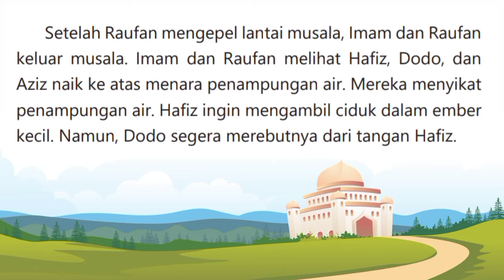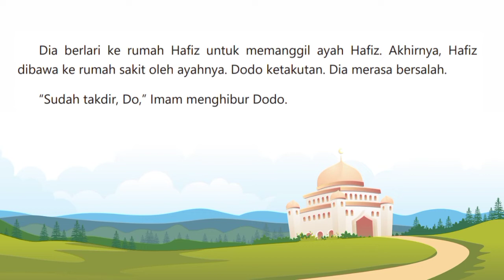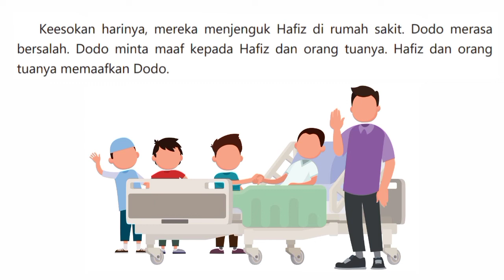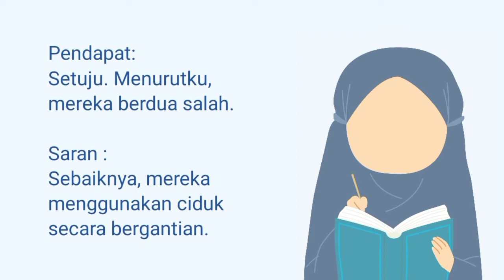MEMBACA CERITA DAN MENGOMENTARI TOKOH-TOKOH DALAM CERITA